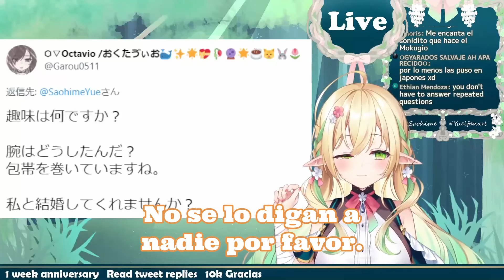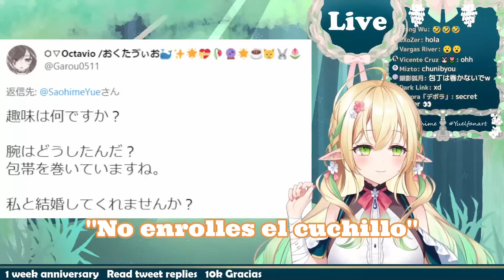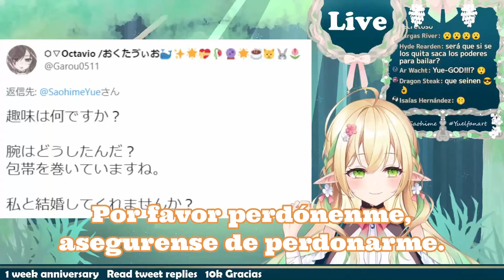[Saohime Yue] Nos cuenta porque tiene el brazo vendado